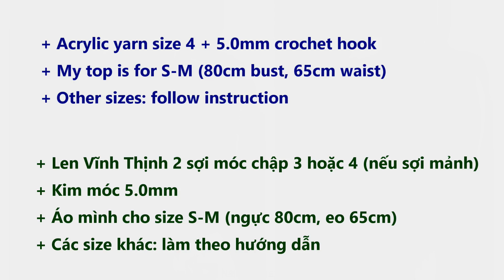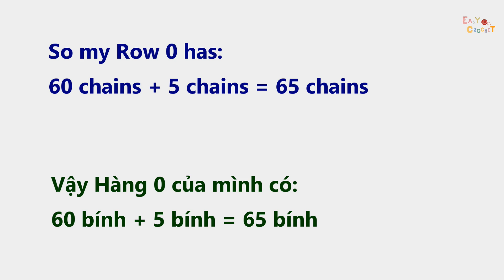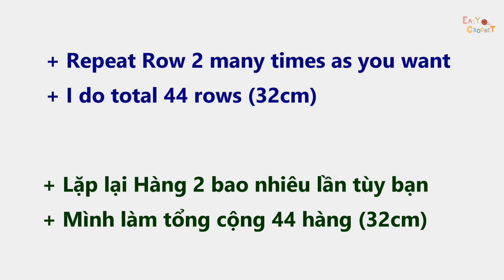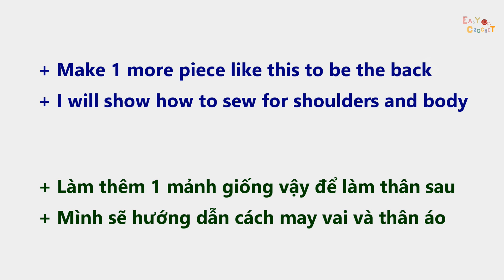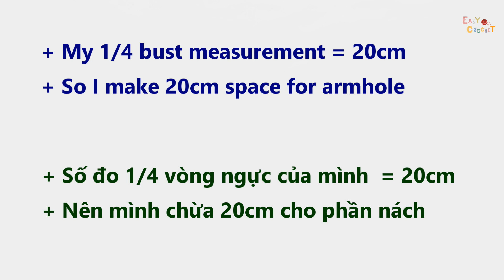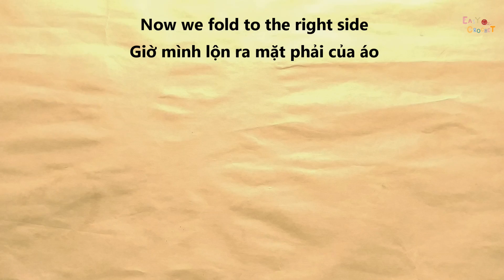Easy Crochet: Crochet Crop Top (Sweater/Blouse) #09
Someone hacked my Facebook page (names Nami Do - Easy crochet). If you followed this, please be careful. That is not me.

Hope you guys enjoy it, feel free for any question, ^^

to get my easy crochet tutorials as fast as you can.